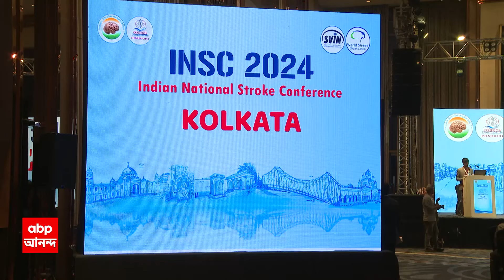Health News: স্নায়ু সংক্রান্ত রোগ নিয়ে সচেতনতা বাড়াতে কলকাতায় ইন্ডিয়ান স্ট্রোক কনফারেন্স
Indian Stroke Association: কলকাতায়(kolkata) শুরু হল ১৭তম ইন্ডিয়ান স্ট্রোক কনফারেন্স (Indian Stroke Association)। ইন্ডিয়ান স্ট্রোক অ্যাসোসিয়েশন ও স্ট্রোক ফাউন্ডেশনের উদ্য়োগে কনফারেন্সের আয়োজন করল বাঙুর ইন্সটিটিউট অফ নিউরোসায়েন্সেস। স্নায়ু সংক্রান্ত রোগ নিয়ে সচেতনতা বাড়াতেই এই উদ্য়োগ বলে জানিয়েছেন চিকিৎসকরা।